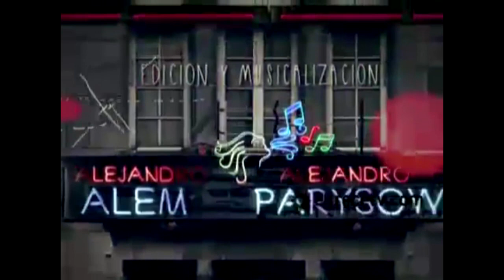Apertura de Condicionados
Condicionados fue una miniserie argentina producida por Pol-ka a cargo de Adrián Suar. Protagonizada por Oscar Martínez, Soledad Silveyra, Leticia Brédice, Favio Posca, Julieta Zylberberg, Bárbara Lombardo, Guillermo Pfening y Ángela Torres.